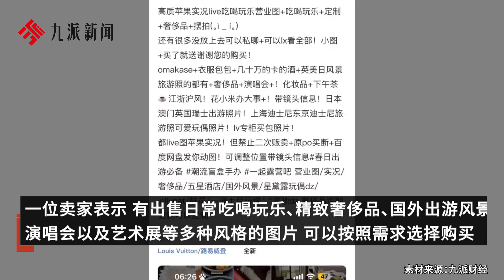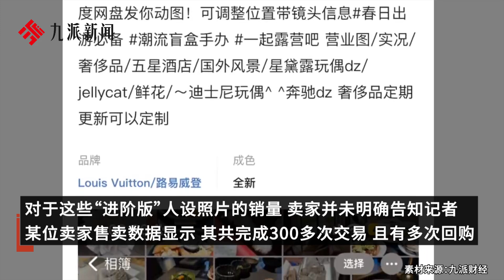“進階版”精致人設照熱銷：海外場景和奢品照片單張賣15元，可買斷照片防“翻車”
“進階版”精致人設照熱銷：海外場景和奢品照片單張賣15元，可買斷照片防“翻車”The "Advanced Edition" exquisite portrait photos are selling well: overseas scenes and luxury product photos are sold for 15 yuan per sheet, and you can buy photos to prevent "rollover"